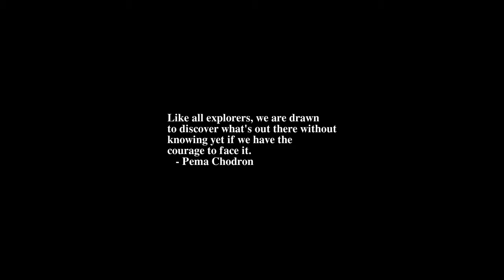Sunrise Time-lapse: Tuesday, May 31, 2022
On this day:
   Yom Kippur War comes to an end by the signing of a disengagement
   agreement by Syria and Israel, 1974
   Pya Martyrs Day in Togo
   The Who perform the loudest concert ever -- 76,000 watts of PA, 1976
   Franz Joseph Haydn dies in Vienna, Austria, 1809

Today's random fortune, quote, or snark:
Conscious is when you are aware of something and conscience is when you
wish you weren't.